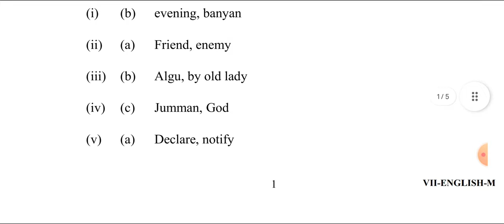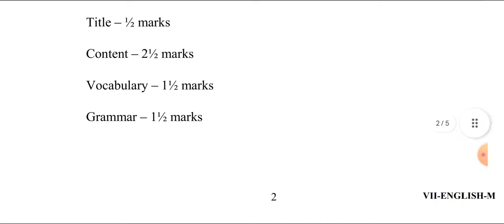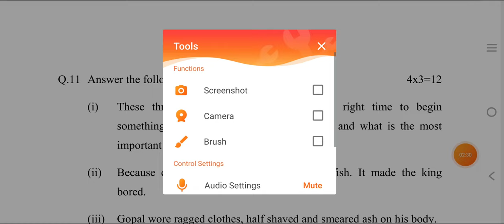English Class 7th Annual Exam Marking Scheme 02/03/23 | Morning Shift | Answer Key | CBSE